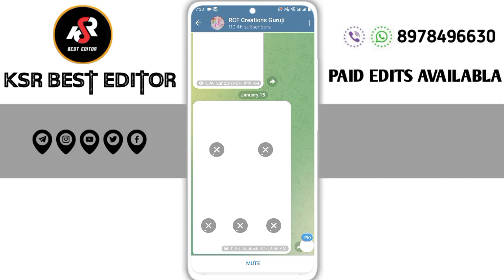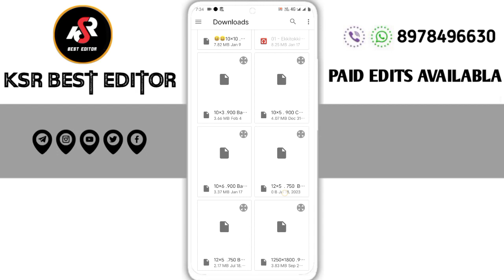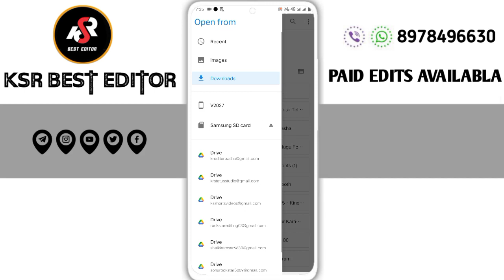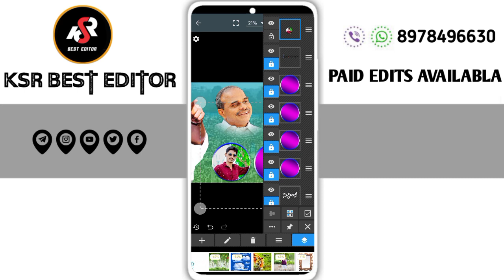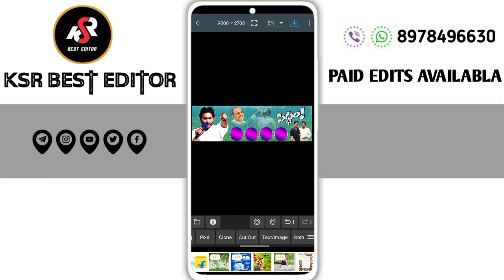Election_prepare_ Banner photo Editing ||||Election_prepare photo Editing Telugu... 2024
Election_prepare Banner photo Editing
||Election_prepare_ photo Editing Telugu... 2024

100+ prabhas all pngs photo download free 2022

please contact.